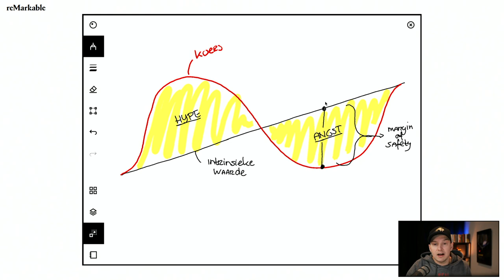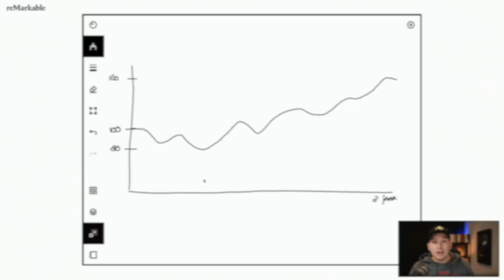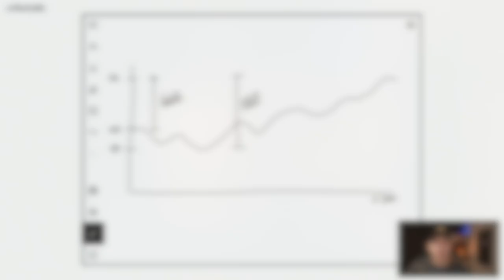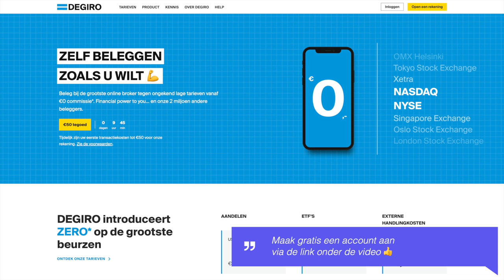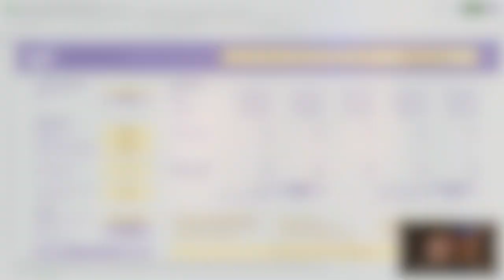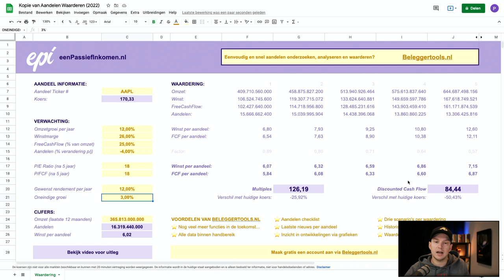Margin of Safety - Beleggen met een veiligheidsmarge (tip)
Beperk de risico's van je belegging door het toepassen van een margin of safety. Aandelen kopen met een veiligheidsmarge zorgt voor extra rendement op de lange termijn!

Het toepassen van een veiligheidsmarge is erg belangrijk. Niet alleen bij je persoonlijke financien, door het hebben van een spaarpotje (buffer), maar ook bij beleggen en aandelen kopen. Want door het toepassen van Margin of Safety bouw je extra veiligheid in en verklein je de risico's.

In deze video bekijken we wat deze Margin of Safety is en waarom je hem zou moeten toepassen als je aandelen koopt. We bekijken ook hoe je hem kunt toepassen op het moment dat je een aandeel waardeert. Het is een eenvoudig proces, maar erg belangrijk voor beleggers!

VIDEO ONDERWERPEN
00:00 Intro
00:30 Wat is een Margin of Safety?
03:13 Waar om een Margin of Safety toepassen?
07:08 Hoe pas je de Margin of Safety toe?
11:30 Conclusie